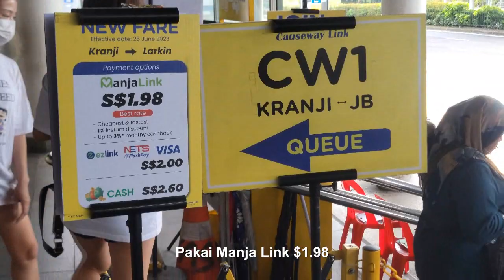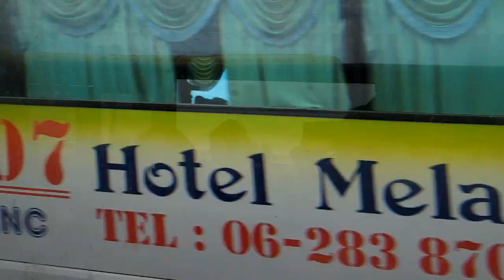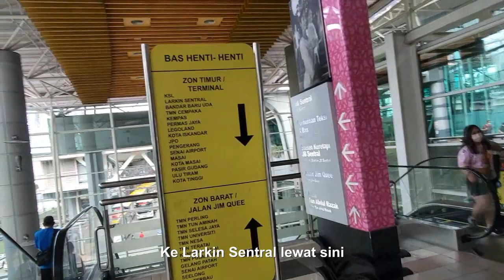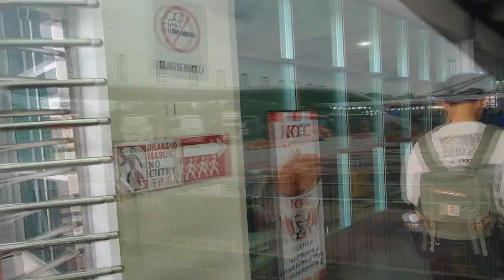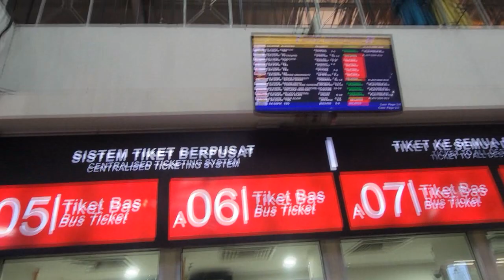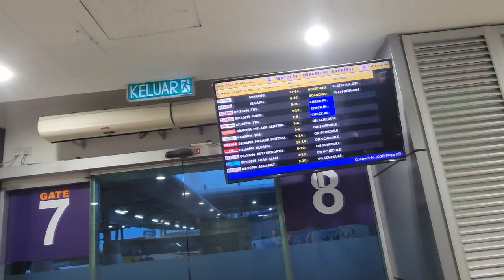Singapore - Johor Bahru naik Bus Causeway Link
Pertama kali naik ngebolang nyeberang perbatasan Singapore - Johor Bahru, Malaysia naik bus dalam kota. Ternyata praktis dan gampang!

Dan udah gitu lanjut ke Kuala Lumpur dari Larkin Sentral.